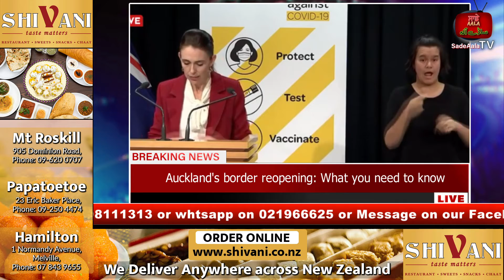Christchurch ਵਿਚ ਕੋਵਿਡ 19 ਕੇਸ ਦੀ ਪੁਸ਼ਟੀ - News Channel Sadeaala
Christchurch ਵਿਚ ਕੋਵਿਡ 19 ਕੇਸ ਦੀ ਪੁਸ਼ਟੀ, ਆਕਲੈਂਡ ਦੇ ਨਾਲ ਸੰਬੰਧਤ ਹੈ ਕੇਸ ,ਆਕਲੈਂਡ ਦੇ ਬਾਰਡਰ ਖੁੱਲਣਗੇ 15 ਦਸੰਬਰ ਤੋਂ